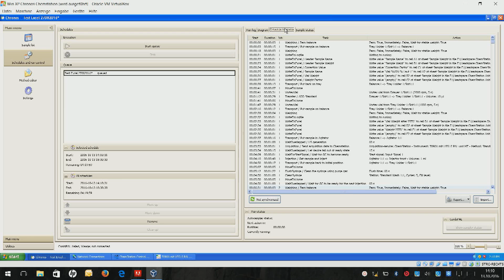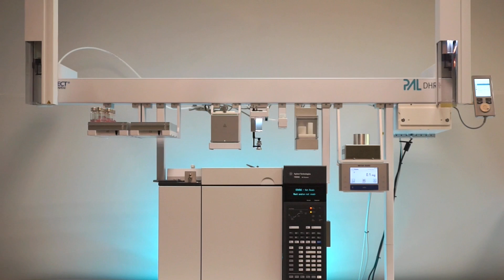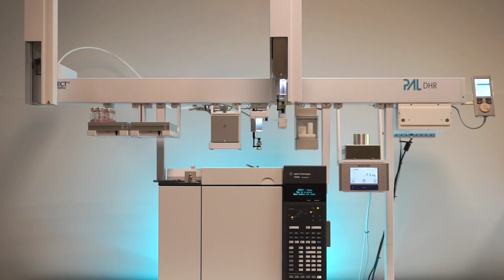PAL-Probenvorbereitung für Headspace-GC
Probenvorbereitung mit PAL 3:  Zugabe einer definierten Menge internen Standards bei Headspace-GC.